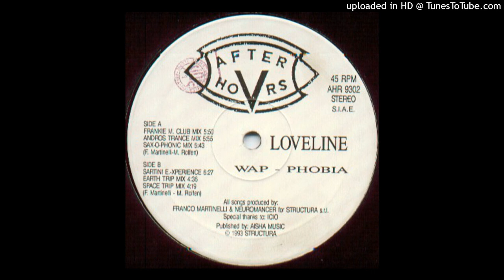Loveline - Wap-Phobia (Frankie M. Club Mix) [AHR 9302]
Artist: Loveline
Track: Wap-Phobia (Frankie M. Club Mix)
EP Title: Wap-Phobia
Label: After Hours Records
Catalog #: AHR 9302
Genre: House
Year: 1993

Just here to share our passion for good music. Please contact